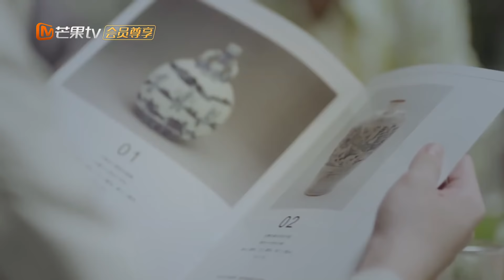《恋与时间使者》第5集 夏夜CP开启恋爱模式 Long For U II【芒果TV独播剧场】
导演：江金霖
编剧：江金霖 简怡钰 王轶轲 杨舒
主演：王以纶 许晓诺 完颜洛绒 张柏嘉 郑舒环 赵奂然 李俊锋
集数：24集

《我与你的光年距离2》是芒果TV倾力打造的浪漫奇幻爱情剧，由导演江金霖亲自执导，王以纶、许晓诺、完颜洛绒、张柏嘉、郑舒环、赵奂然、李俊锋等演员联袂主演。主要讲述了跨越千年的时间使者叶故，来到现代世界与前世恋人夏曦发生的一系列浪漫奇幻爱情故事。

剧情简介：一对恋人在2000年后以失忆少女和时间使者的身份相遇，立下神仆契约，寻找前世记忆并最终唤醒了千年之前的海誓山盟。